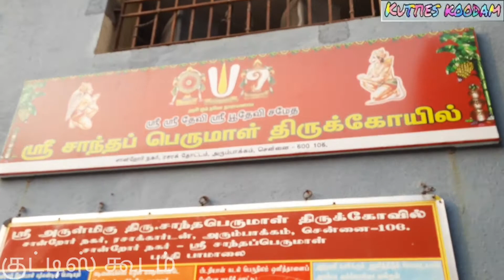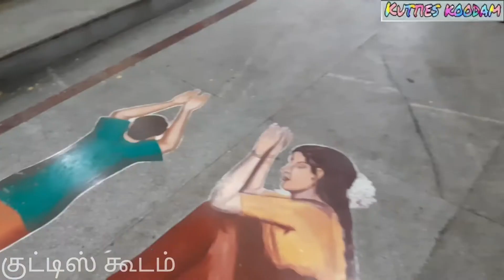தை பெளர்ணமி பூஜை | சாந்த பெருமாள் கோவில் | குட்டிஸ் கூடம்